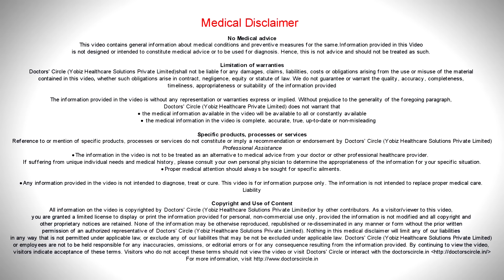Permanent hair straightening: side effects, safety and preventing damage - Dr. Chitrika. G. B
Silky smooth, luscious and straight hair is what every girl dreams of these days, to which a lot of girls resort to these days.  So what is permanent hair straightening?  It is a method of relaxing the hair chemically by using certain products  that are strong chemicals like sodium hydroxide and  potassium hydroxide  to achieve  a straight  look. These products bind to the  strongly covalent  bonds of your  hair and remodel it . Hence making your hair damaged. So what side effects and you experience? You can experience  severe  burns which can damage your hair, scalp and eyes  if not done by a properly trained  professional.  Your hair can get very  frizzy  because the water resistant  lipid layer of your  hair  is destroyed. You can experience thinning and hair  loss,  dandruff, spilt  ends and even greying of  hair. So how will you prevent damage in case you decide to opt for   this procedure. First of all ask for a sample testing which is done only  on a  bunch of  your hair so that you don’t  destroy the entire hair also opt  for  Vaseline application before  starting the procedure and  also ask  for less caustic    relaxers which contain  ammonium  thioglycolate and after   doing the procedure opt  for  acidic shampoos which will prevent farther damage to the hair and always  condition your hair. Conditioners will contain panthenol ceramides or PG 18. S o the options that a re available for hair straightening are the cysteine treatment and the keratin treatment.  Also called as the Brazilian blow out. So  out of these if  you have to go , go for the cysteine treatment  a s it is less damaging to the  hair and it is more close to the pH  of  your scalp and hair .